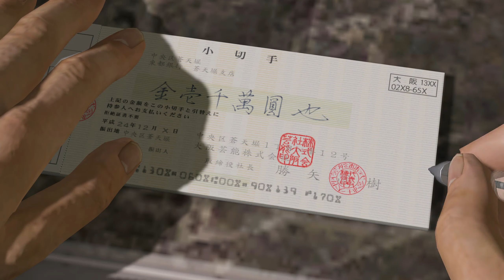Yakuza 5 - #145 - Präsident Katsuya [Let's Play; ger; Blind]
Wichtige Leute sind in der Regel sehr beschäftigt. Irgendwie ist das aber auch komisch, an sich steige ich doch in einer Organisation auf und werde mächtiger und mächtiger damit ich mehr vom Leben habe. Wenn es aber bedeutet Kopf einer Vereinigung zu sein und quasi nur noch in dieser Funktion zu leben dann war doch der gesamte Aufwand eigentlich umsonst. Auf der anderen Seite bedeutet das aber auch das nur diejenigen Leute Anführer einer Organisation sind die sich in einer solchen Rolle auch als erfüllt betrachten. Was die Leute ursprünglich einmal waren kann man aber vorher nicht immer sagen, unser heutiger Präsident mit Namen Katsuya war anscheinend irgendwann einmal Schauspieler, stellt sich doch glatt heraus das er noch ein paar andere Geschäfte hat. Verdächtig auf jeden Fall, aber angeblich unschuldig.

Yakuza 5 Remastered auf dem Montags Slot.
Sitzung 22, Aufnahme vom 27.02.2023